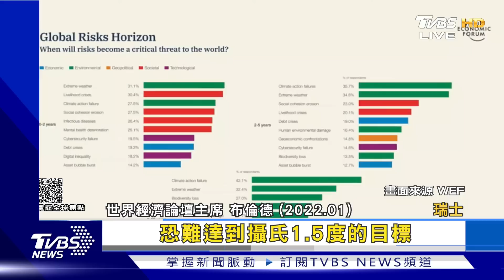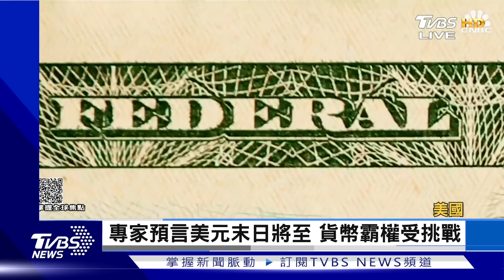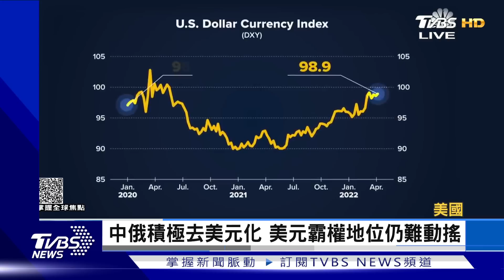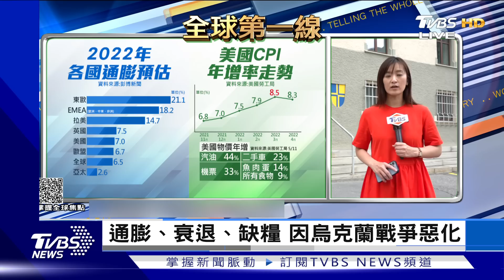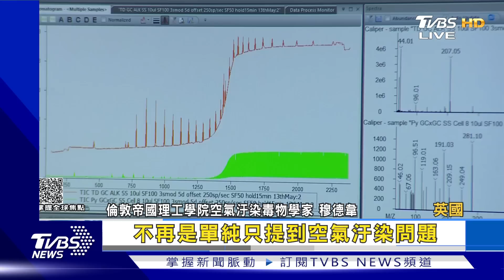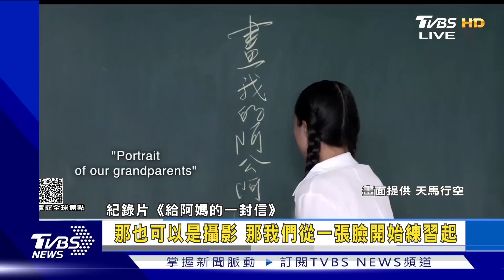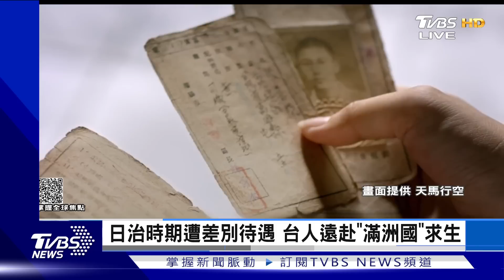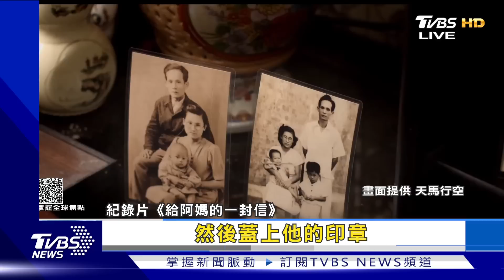【1300完整版】達沃斯經濟論壇 TVBS直擊 熱浪襲美東 氣溫直逼紀錄｜黃星樺｜FOCUS世界新聞 20220523